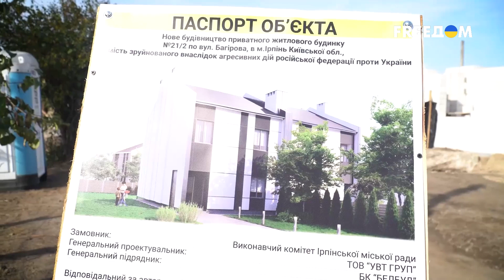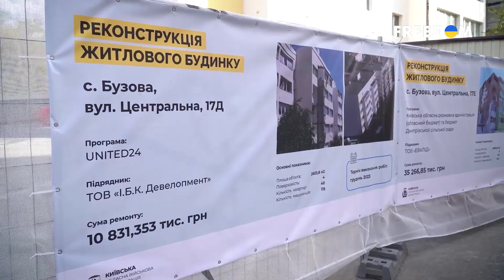⚡️ Украина никогда не будет страной руин, – Зеленский во время посещения Киевской области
Президент Владимир Зеленский сегодня посетил Киевскую область, где осмотрел, как строят жилье для украинцев, чьи дома были разрушены во время боевых действий.

"Благодарю всех, кто работает над восстановлением нашей страны и заботится о потребностях людей! Все, что оккупант разрушил, восстановим. Украина никогда не будет страной руин", – подчеркнул Зеленский.